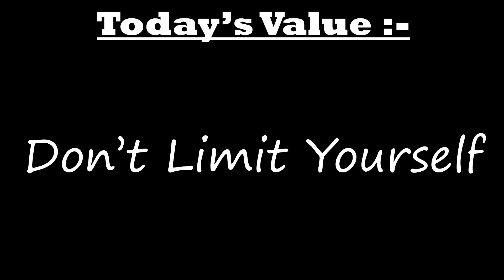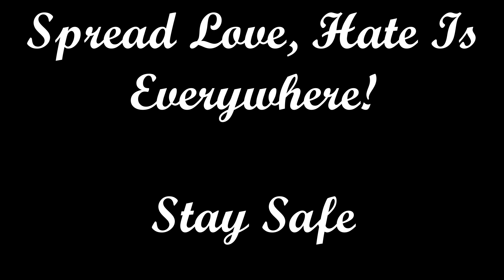Close your eyes and Relax ! ( Aas Pass - MITRAZ )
MITRAZ - Aas Pass

You can check his songs, they are beautiful :)